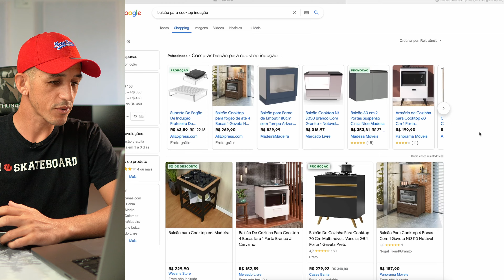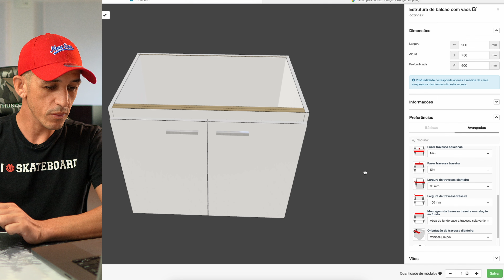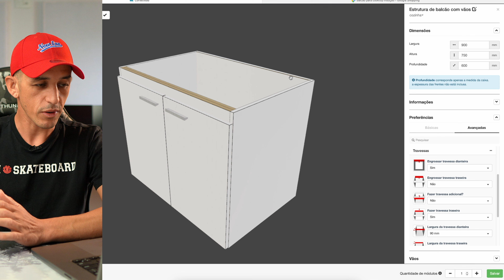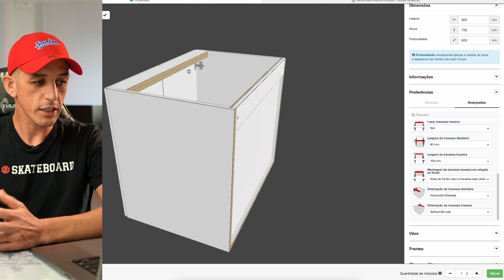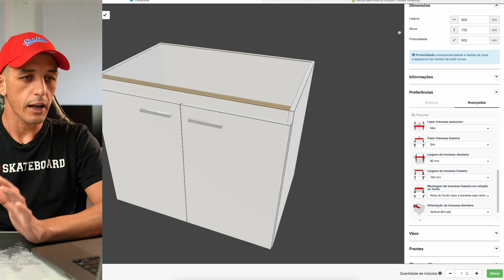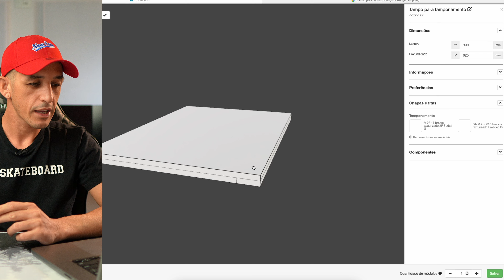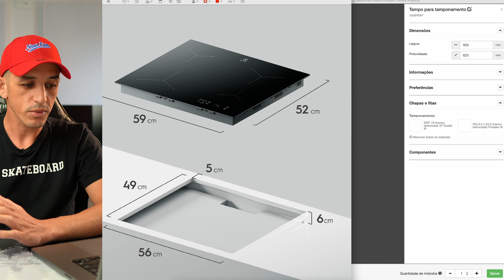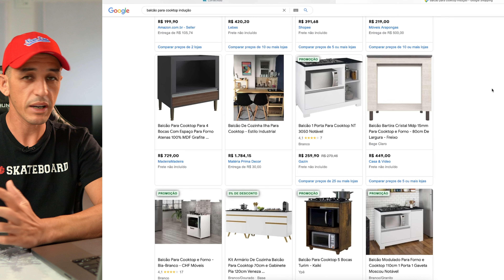Bancada para Cooktop de Indução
Quais medidas corretas para o móvel e bancada pra instalar o cooktop de Indução?

➡️Meu Cooktop

↘️Jogo de Panelas que Recomendo ✅
Tramontina Solar
Tramontina Allegra
Tramontina Brava
Tramontina Grano Corpo Triplo
Tramontina Antiaderente
Tramontina Cerâmica
Electrolux Inox
Brinox Palazzo Inox
ZWILLING Vitality

↘️Frigideiras
Frigideira Electrolux 24cm
Frigideira Electrolux 20cm
Frigideira Tramontina

➡️Chapa Gril

➡️Leiteira Cremeira
Fervedor Leiteira

➡️Panela de Pressão

➡️Panela Ferro Fundido

▶️Minha pagina Amazon